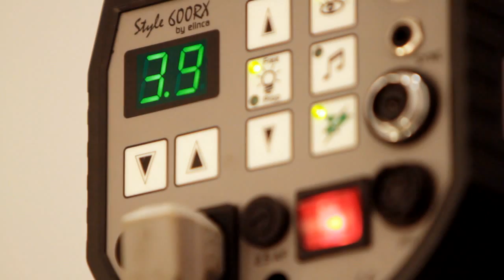Anna Starshenbaum for ShopTime magazine. Backstage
Camera - Sergey Gimro
Edit - Sergey Gimro
Model - Anna Starshenbaum
Photographer - Volodya Vasilchikov